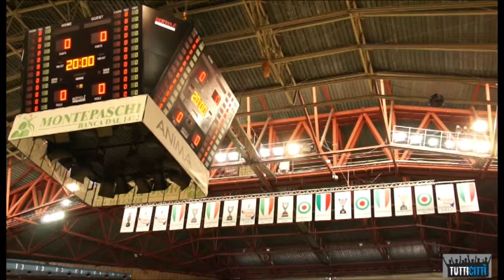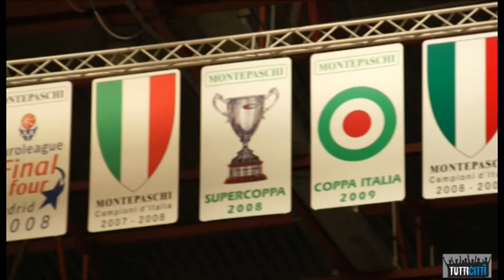Intervista a Simone Pianigiani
La nostra intervista a Simone Pianigiani, ct della nazionale italiana di pallacanestro, per l'evento di VeDrò Tutticittì